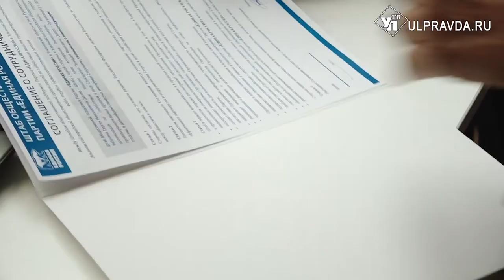Высказывайтесь, не стесняйтесь. Ульяновцам предлагают составить народную программу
В региональном штабе общественной поддержки «Единой России» подписали соглашения о сотрудничестве с некоммерческими организациями патриотической направленности.